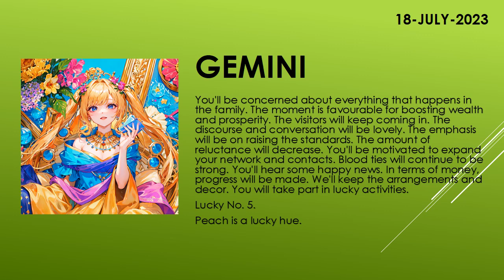Are you lucky today? | Today's Horoscope | 18th July 2023 | Daily Gemini Horoscope